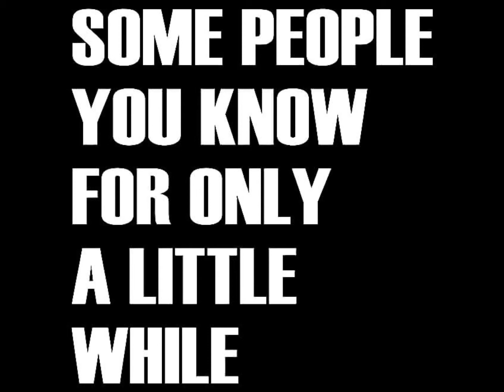Jake Pearson - About Someone (Remix)